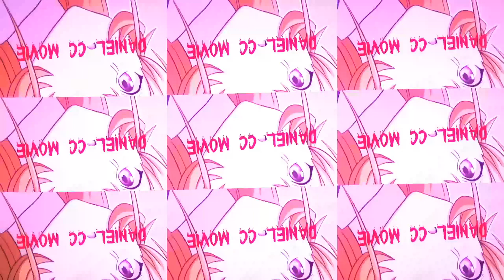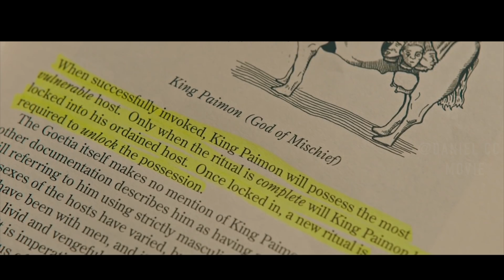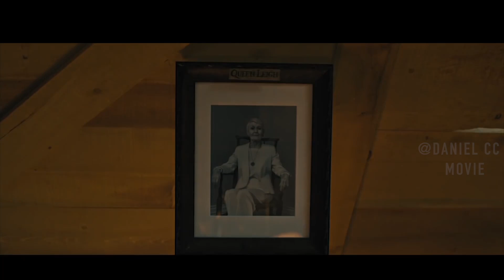King of Hell Targets Human Body For Resurrection |Hereditary